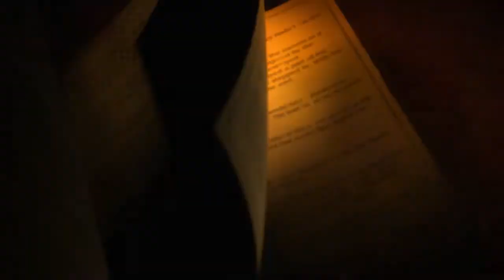SoulCalibur V - tworzenie postaci